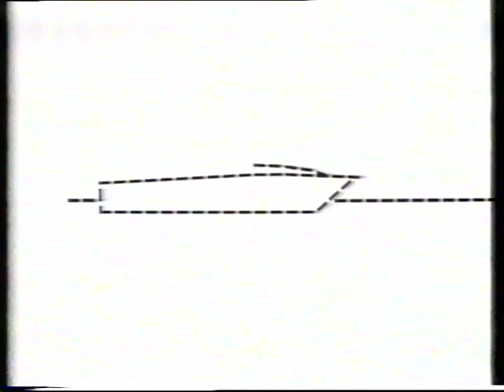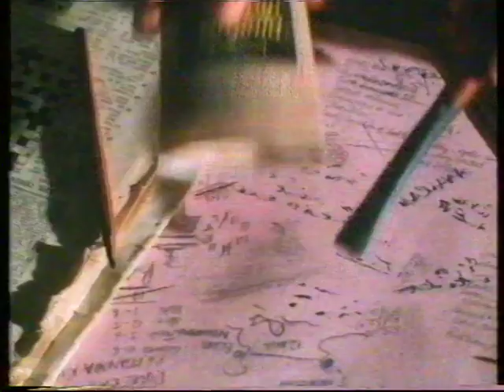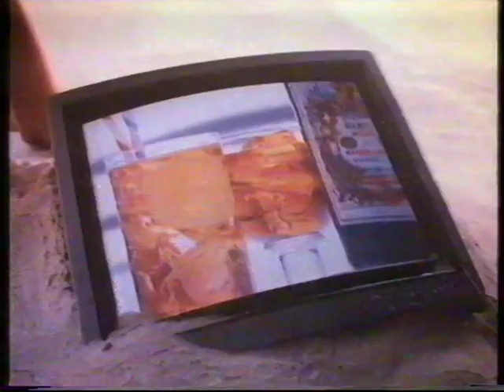In Our Delightful World: ITV (Border) adverts, 1987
ZUUL, MOTHERFUCKER, ZUUL! Also from that skip in Adelaide, here's the only set of adverts recovered from a 1987 presumably premiere showing of Ghostbusters on Border Television.

First: a visual metaphor involving signing on the dotted line, wherein said line becomes some sort of unimaginable luxury unlocked by the act. Accompanied by a really obnoxious song, or more accurately rewrite of an old song, in celebration and outright praise of material goods. "Happiness, happiness, with the boat that we possess" pretty much sums up the 1980s on its own. Somehow taking out a pension with Scottish Amicable makes this possible, although presumably only once you're too old and decrepit to enjoy these things anymore.

Then: I'd make a joke about this being someone's fetish, but the horrible truth is that we live in a world where not only are such things mainstream knowledge but they're almost considered pretty vanilla, as kinks go. Change the subject. So yes anyway in this advert you're a bablet with adults making weird noises at you because your brain is so underdeveloped that not only is that genuinely interesting to you, it's pretty much all you can comprehend anyway. Which is just as well as it seems like all the adults are trying to kidnap you anyway. This is a very disturbing and distressing advert if thought about for even just a few seconds. I want to move on please.

Next: Ned Sherrin evangelises about the power of watercolours. You can colour outside the lines and everything! And use it to design margarine packaging! Was Delight all the rage in the late eighties and early nineties, or was it just cheap and easy to find in Norman's? Either way we always had some of their margarine or cream or ham in our house until the brand vanished off the face of the earth circa 1995.

Then: smells. One of those faintly bizarre scenarios for the OG flavours of Lynx. A woman dressed as a cabbage white on her wedding day pouts around a random dock, when some douche knocks her shades off while she's checking her ticket in a ridiculously mannered fashion. Fortunately, Lynx Bloke is there to pick it up for her, and as she rises she is granted visions of the man's sculpted torso as he sprays on the Musk. This is presumably to make up for the disappointment when his face finally comes into vision - he looks like a Yuppie farmhand. Nevertheless, she's impressed enough to deliberately drop her glasses again, which is admittedly quite cute. Anyway, later he paints her naked and then they hit an iceberg.

Next: an evening with Salvador Allende. What with dictators rising and falling all over South America and the Carribean, it was only a matter of time before it became an exploitable narrative trope for advertising purposes. The British Ambassador knows what side he's on: whichever side will let him smoke his Mellow Virginia in peace. Note the literal banana on the flag. Note also that, conforming with the regulations of the time, you never actually see him smoking, as in inhaling lit tobacco. There's a loving close up of the pipe being filled, there's lots of shots of him with the pipe in his mouth, there's even a bit where he exhales a puff of smoke - but at no point is he seen enjoying the actual important bit, the smoking itself. We don't even see him light up - in fact the pipe isn't even visibly lit at any point, despite the cloud he exhales. Four years later it was outlawed altogether.

Finally there's that archetypal eighties electro-surrealist Martini advert, all jump cuts and allusions to video technology and that very vaguely harmonica or accordion-like keyboard voice that was all over the place at the time (the theme tune to Press Gang for example) and Anthony Valentine buried in the sand.